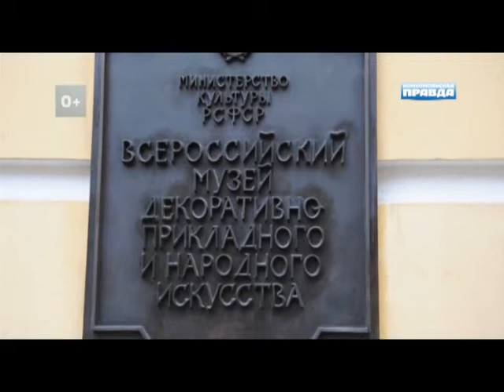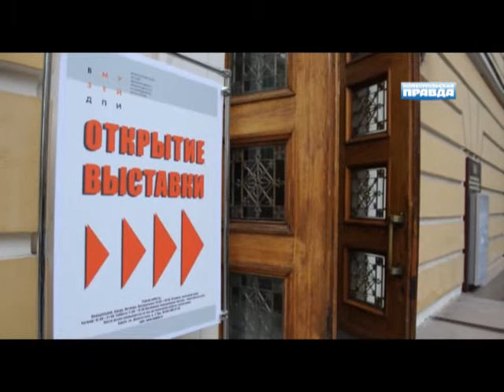Сергей Шойгу открыл выставку географических карт